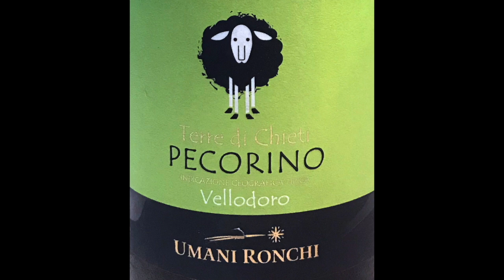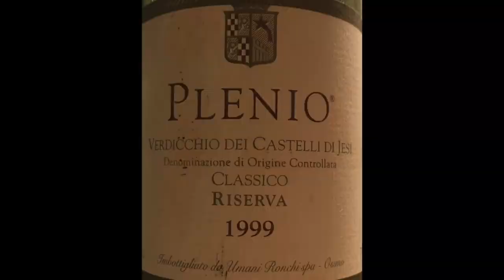美味しいワイン#29 ”ペコリーノ種” ウマニ・ロンキ Pecorino 2014 :The Greatest Wines Collection#29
美味しいワインシリーズ第29弾です、今回はイタリア、マルケ州のUmani Ronchiの白ワインPecorino 2014を紹介します。Introduction of great wines: this time is from Marche/Abruzzo in Italy:  Umani Ronchi Pecorino 2014